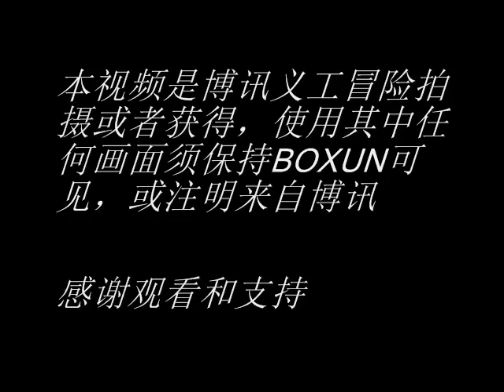队伍向着国家信访局开进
9月3日，一个队伍向着国家信访局开进，他们有的穿迷彩服，有的着作训服，队伍整齐步调一致。到了国家信访局门口，他们被穿褐色制服衣帽不振的保安拦住查询，经过一番交涉，着褐色衣帽的保安还是让他们入内。从衣帽着装和行为举止就可以看出，这一队伍曾经是属于人民解放军的序列，是正规军出身；而着褐色制服者，一比较便可知是杂牌军，没有接受过正统的训练。然而时过境迁，曾经的正规军如今要接受杂牌军的检查，这样的窝囊气在如今的世道有时候还不得不忍受。可谓虎落平川被犬欺。